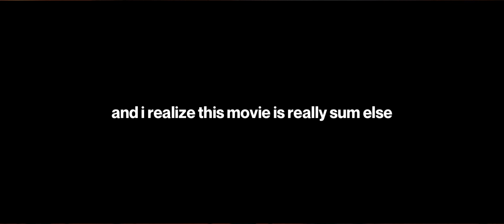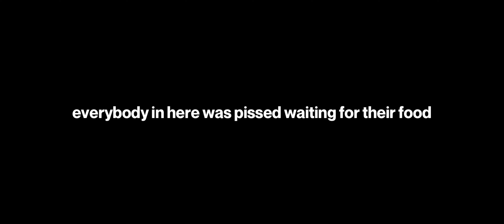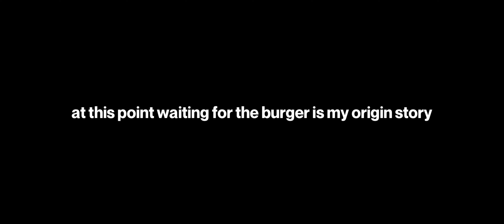"Burger Bat-Signal" (LOADING... Episode 2)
All I wanted was to eat my burger and watch Batman.

Listen to LOADING on streaming!